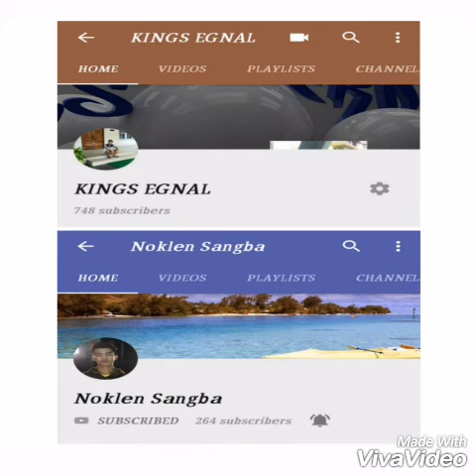Pub g fun song